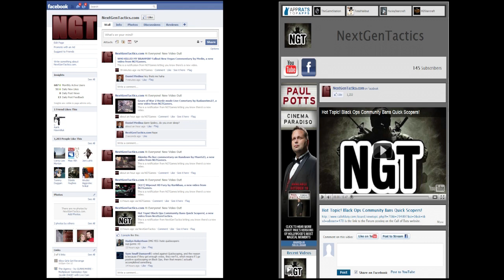Black Ops Zombies: Level 30 Speed Challenge on Kino with SpiderBite & meatwagon22 (Part 2)